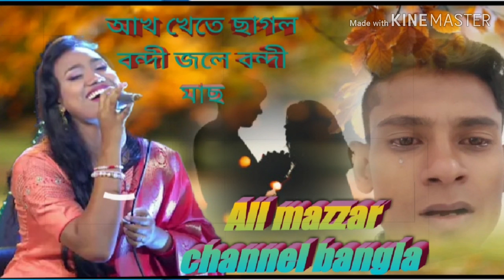Ag ketea sagol bondde jolea bondde mas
Bangla  sog